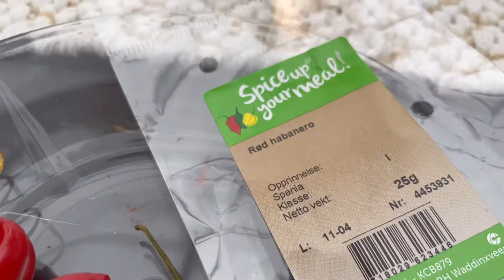Utfordring sammen med June Kommune😁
En sterk utfordring.